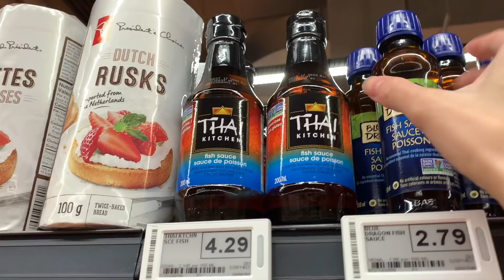WHAT I EAT AND COOK IN A DAY🍳 | 我的一日三餐🥑 終於成功做了個蛋糕🙌🏻 迷你版巴斯克蛋糕🍰 泰式肉碎煎蛋飯🥡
哈囉❤️歡迎來到我的頻道❤️
這次又和大家分享我的一日三餐啦🥰
之前大家一直叫我多拍一日三餐
那這次就給大家看看平時懶散的週天我都會煮什麼吃吧🌞
這次做的所有食譜都非常簡單
歡迎大家跟着一起做哦!
而且這次終於做了一個成功的蛋糕了🙌🏻太開心了
希望大家會喜歡這次的影片❤️

￼￼🎧Music

PhD In Love - Velvet Moon
Bottoms Up - Siine
Faster Car (Spanish Version) - Rendez Voodoo
All My Time - Bluma Petersen